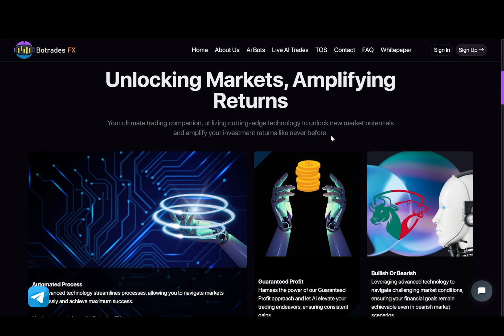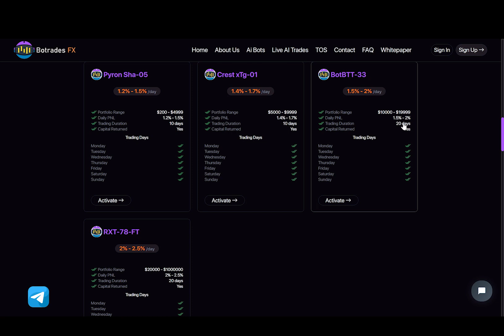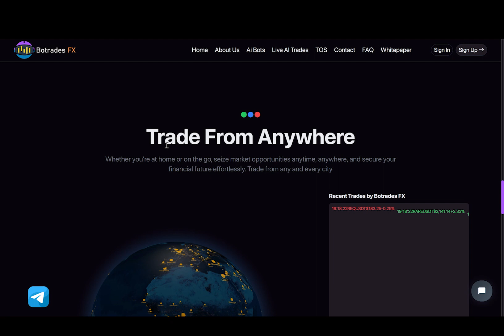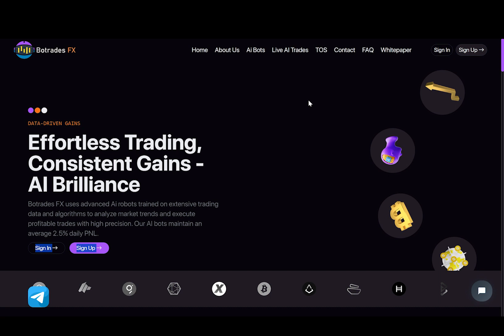Botrades FX Review / 1.25% - 2.5% ROI In 24 Hours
Botrades FX uses advanced Ai robots trained on extensive trading data and algorithms to analyze market trends and execute profitable trades with high precision. Our AI bots maintain an average 2.5% daily PNL.